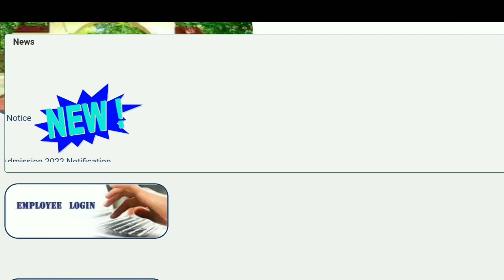Maharajas College Eranakulam | Degree Admission 2022 | ഇപ്പോൾ അപേക്ഷിക്കാം | Edusoft Malayalam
MG University PG Admission  2022 | PG CAP Registration Started | MG University PG Admission
kerala university Exam News | Malayalam | Calicut university latest news

| Kerala, MG, Calicut university Exam|  Kerala university Exam news
calicut university Exam news |  University Exam cancel |  Kannur university Exam news Kerala university latest Exam updates University Exam news
 Kerala university Exam cancel news Kerala University Exam updates | latest updates | mg kerala calicut upstat
calicut mg kannur kerala kuhs cusat university exam latest news 2022 today in Malayalam